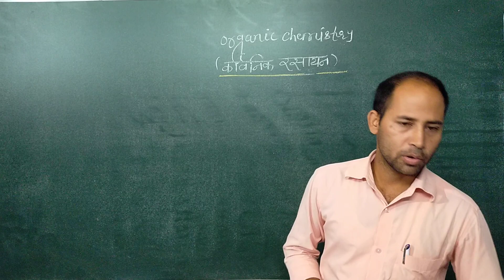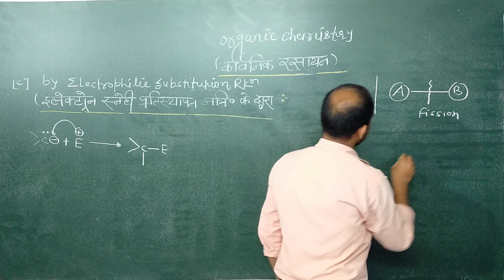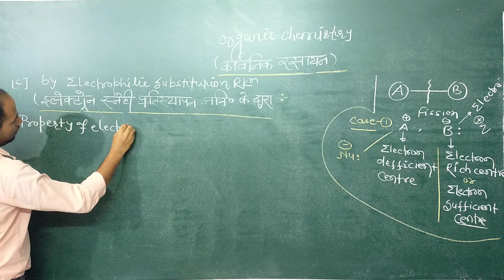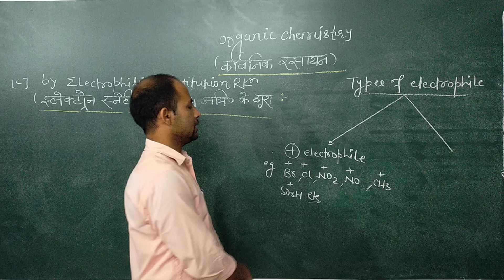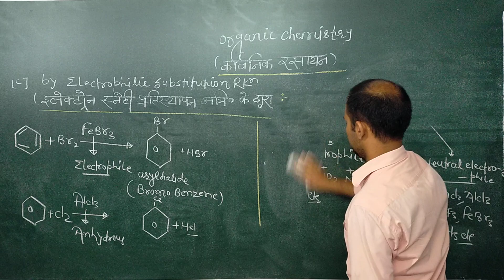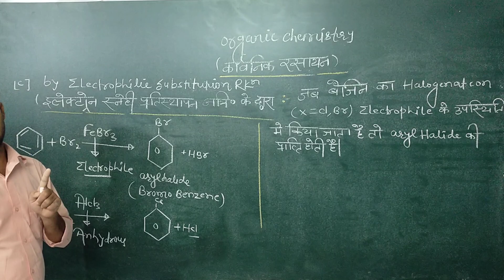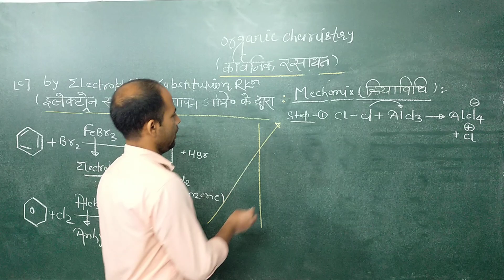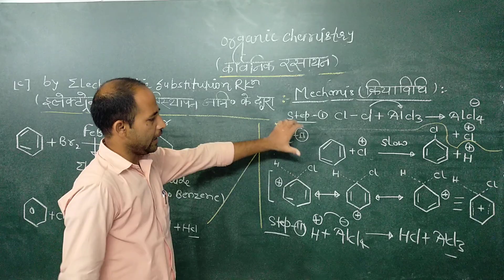moinuddin sir organic chemistry lecture 10